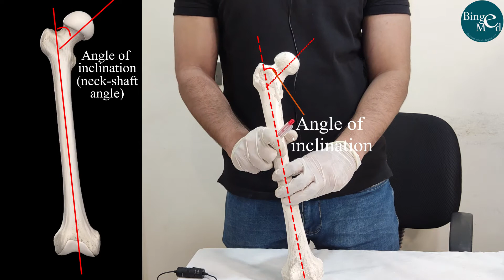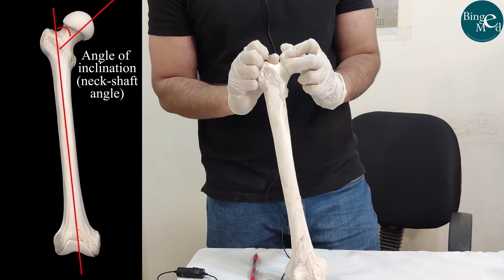Femur angles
Study medicine online with detailed yet comprehensive videos. We have specifically kept our videos short and to the point. We have divided videos into short segments so viewers can watch them conveniently. You can choose any playlist to watch from or a specific video of your choice from a playlist with hassle free experience.
Enjoy binging medical lectures.